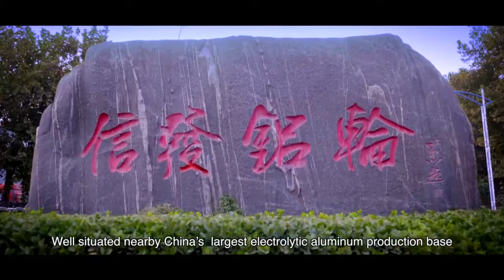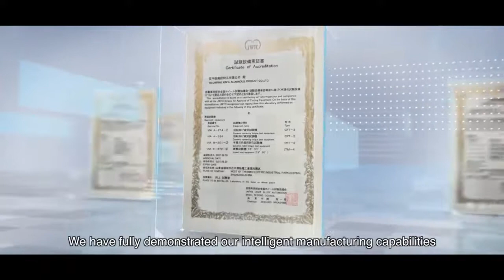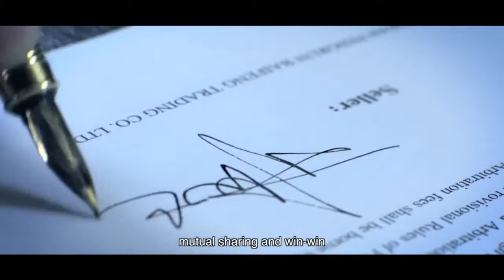Advanced forged wheel production line with JC technology China